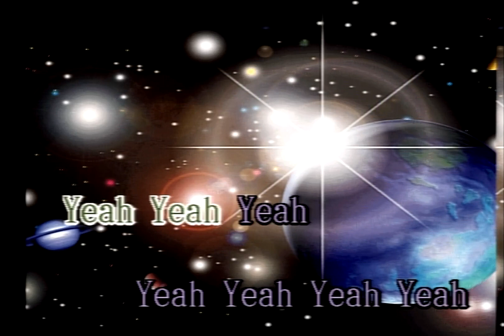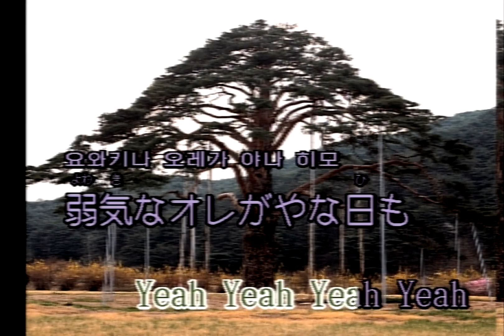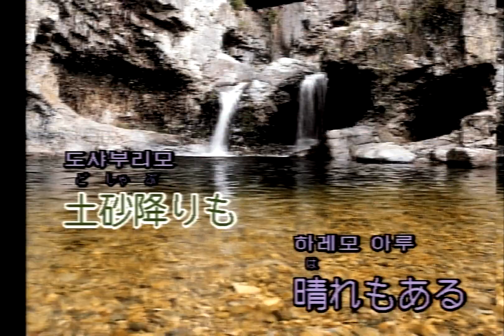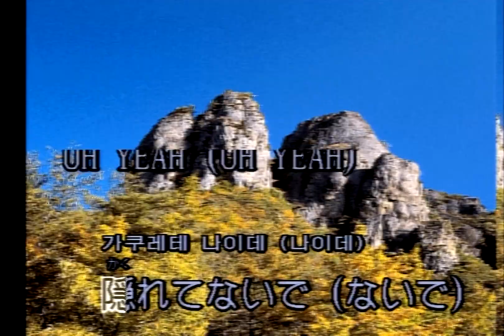Buono! - ホントのじぶん (진정한 자신) (KY 42940) 노래방 カラオケ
Buono! - ホントのじぶん (진정한 자신)
KY CHORUS HD150 [Roland SC-55]